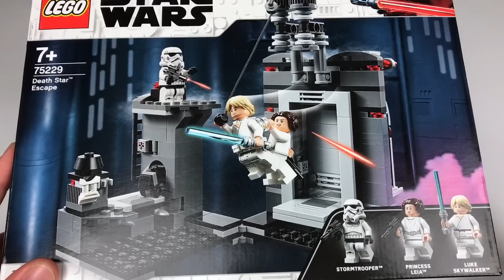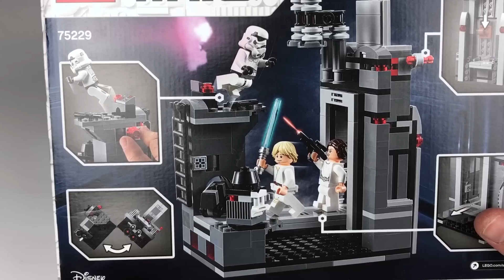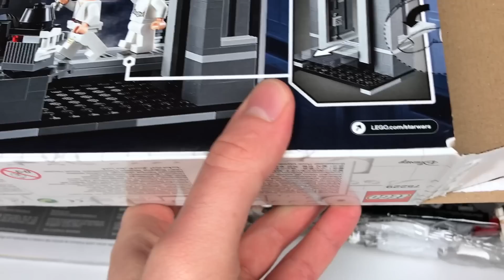LEGO STAR WARS 75229 - UCIECZKA Z GWIAZDY ŚMIERCI - RECENZJA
Każdemu miłośnikowi sagi Gwiezdnych wojen™ przypadną do gustu niezapomniane gwiezdne przygody z zestawu LEGO® Star Wars 75229 Ucieczka z Gwiazdy Śmierci. Model przedstawia brawurową scenę z filmu „Gwiezdne wojny: Nowa nadzieja” z Lukiem Skywalkerem i księżniczką Leią. Zestaw obejmuje fragment Gwiazdy Śmierci na zawiasach, wejście, dźwignię zamykającą drzwi i chowającą chodnik oraz drugi poziom z platformą, drabiną, ukrytym droidem myszą i otwieranym schowkiem na elektrolornetkę. Miłośnicy filmu mogą umieścić Leię na plecach Luke’a, dać bohaterowi do ręki linę zakończoną hakiem i pomóc mu przeskoczyć przepaść oraz uciec przed szturmowcem. Zestaw zawiera trzy minifigurki i figurkę LEGO droida myszy.